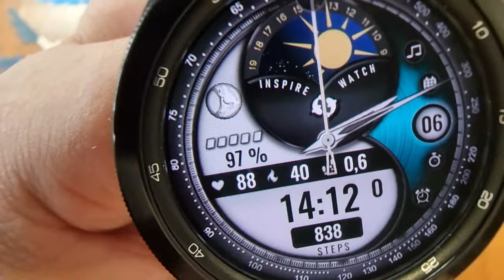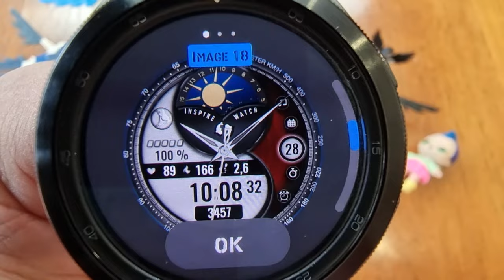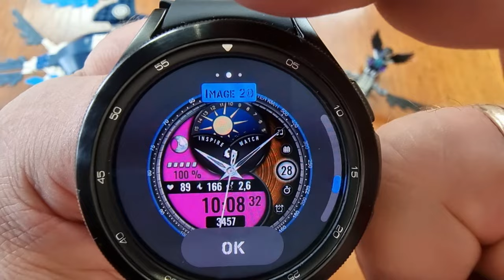Гибридный циферблат с эффектом G для Galaxy Watch 4, Galaxy Watch 3 и часов на WearOS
Поддержка канала
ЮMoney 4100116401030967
Сбер - 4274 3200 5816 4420
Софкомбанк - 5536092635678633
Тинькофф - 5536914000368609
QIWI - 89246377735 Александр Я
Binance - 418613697